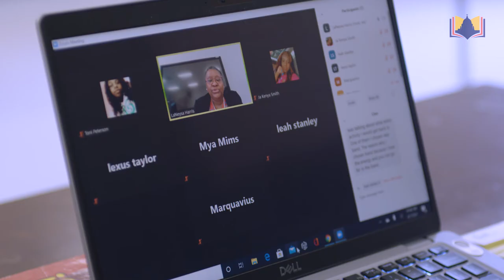Change Careers, Be a Teacher (Jackson Public Schools, Mississippi)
Looking to make an impact in your career? Hear from Ms. LaNeysa Harris, a high school English teacher in Jackson Public Schools, as she shares about her transition from her 30-year career in the museum industry to teaching. Hear how teaching has given her an opportunity to impact the next generation in a profound way.

Ready to make a career change?